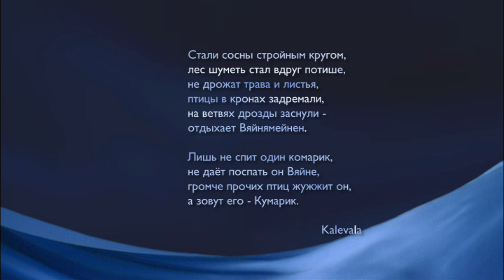О!Калевала. Часть 6 Ноктюрн